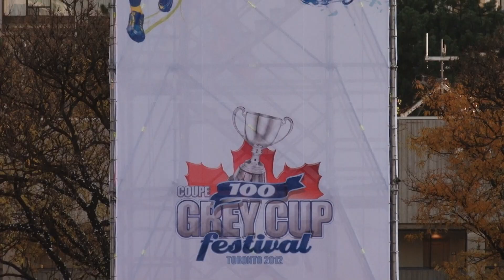Grey Cup Extra: Thrill Ride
Get a bird's eye view as we get the first ride down the zip line at the Grey Cup festival in Toronto.